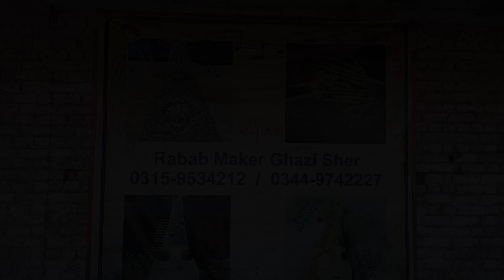Rabab manufacturing process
What does it take to do the job perfectly? Anthropologists believe that the use of tools was an important step in the evolution of mankind. The intensive use of tools has allowed humans to create a civilization. Over time, we have developed tools. Today we present the different tools that make our daily work easier.